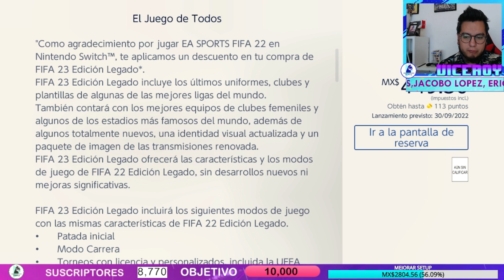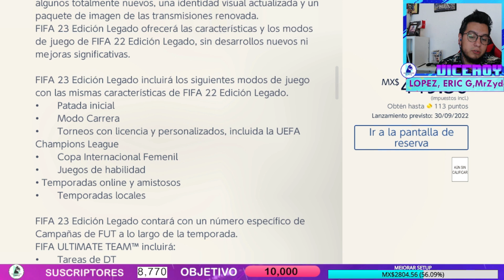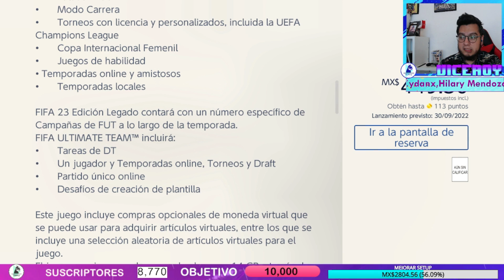FIFA 23 NINTENDO SWITCH 50% DE DESCUENTO...!!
APOYAME EN TWITCH CRACK...

HE ACTIVADO LA OPCIÓN DE UNIRTE AL CANAL, DE VOLVERTE COLABORADOR Y PODER AYUDARME A MEJORAR Y CRECER JUNTOS...!

COMENTA QUE TE GUSTARÍA VER EN EL CANAL...!